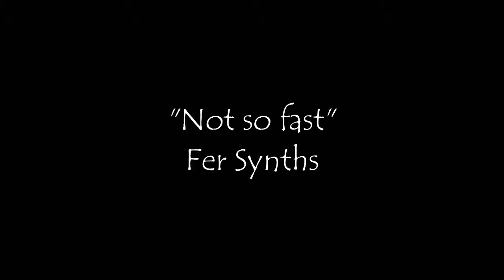Fer Synths "Not so fast" Electronic Music.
Electronic, Ambient, Instrumental Music composed by @FerSynths